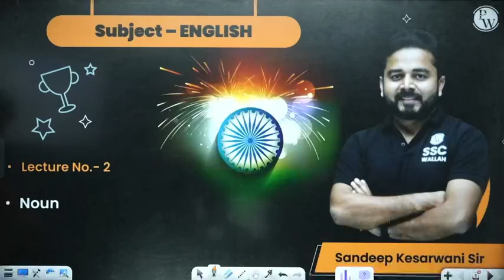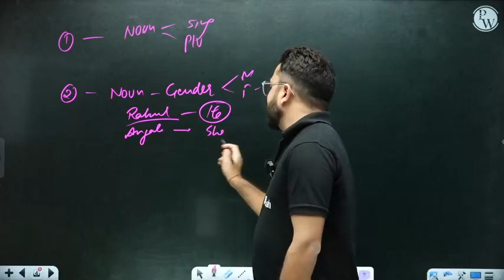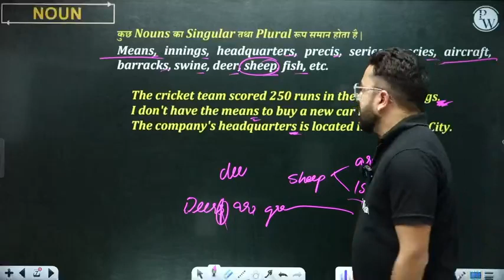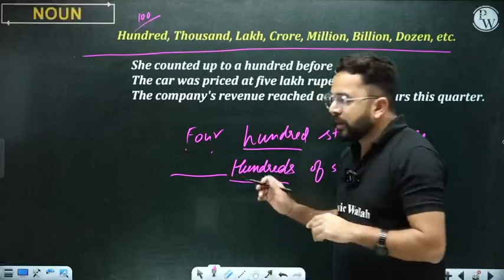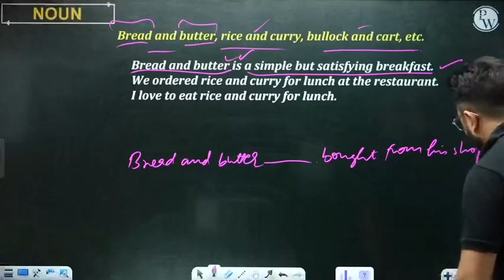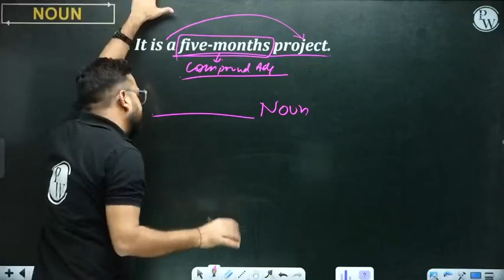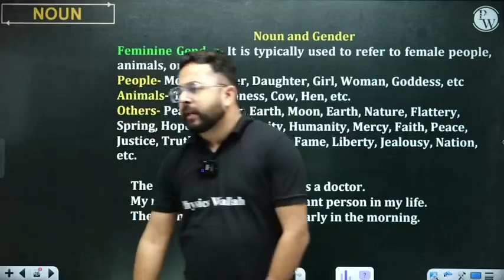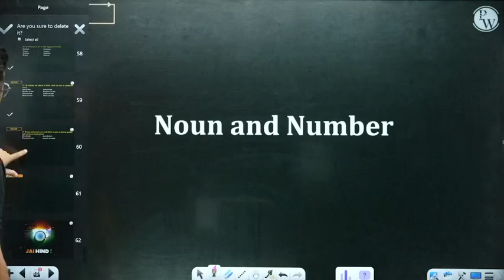Noun Lecture 02